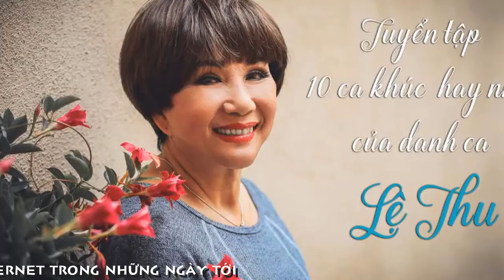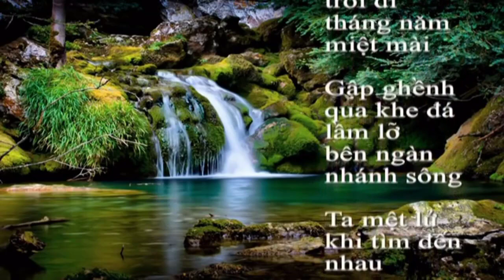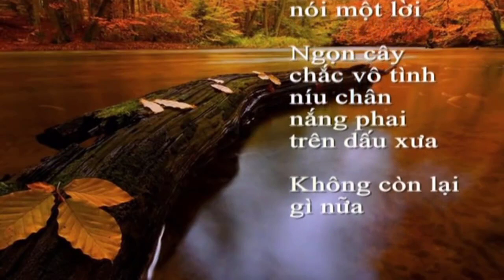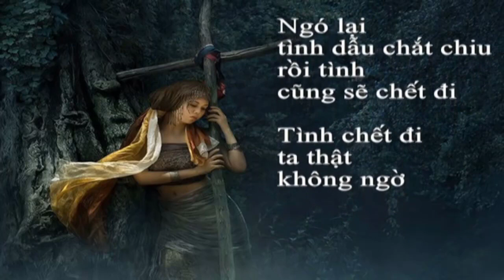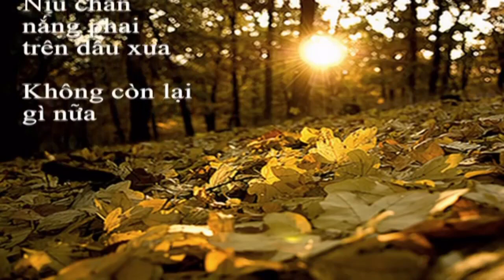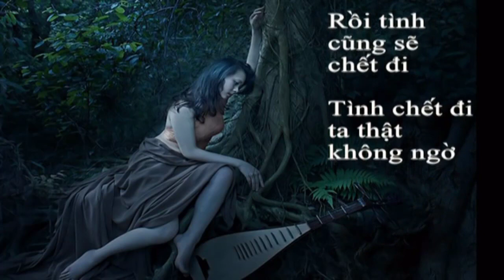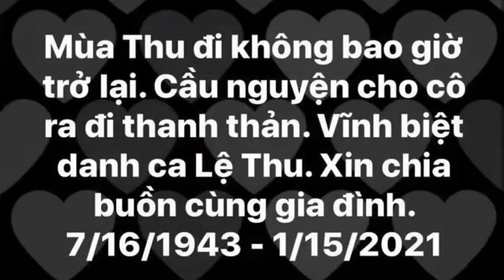[FULL HD]VÌ ĐẠI DỊCH COVID-19 KHÔNG TỔ CHỨC LỄ AN TÁNG DANH CA LỆ THU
VÌ ĐẠI DỊCH COVID-19
KHÔNG TỔ CHỨC ĐÔNG NGƯỜI
LỄ AN TÁNG DANH CA LỆ THU
TÁC PHẨM:TÌNH CHẾT ĐI KHÔNG NGỜ
SÁNG TÁC:NS VĨNH ĐIỆN
TRÌNH BÀY:DANH CA LỆ THU